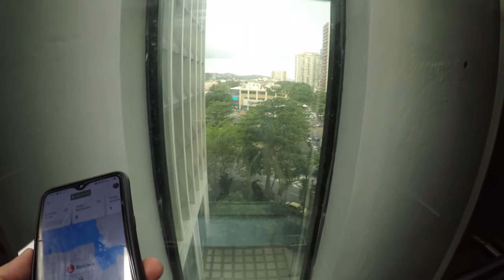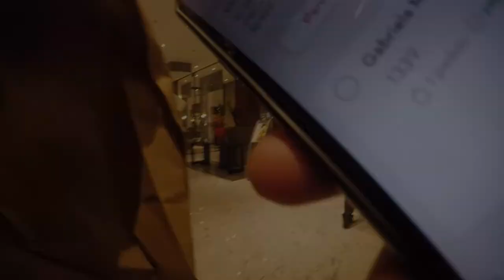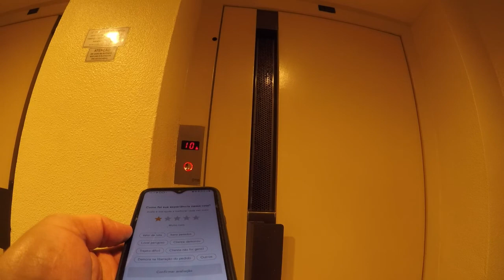ENTREGAS NO RIO DE JANEIRO SEMPRE TEM NOVIDADES NAS RUAS.